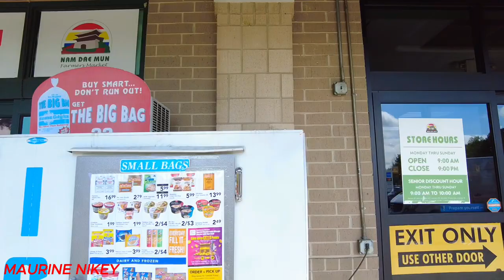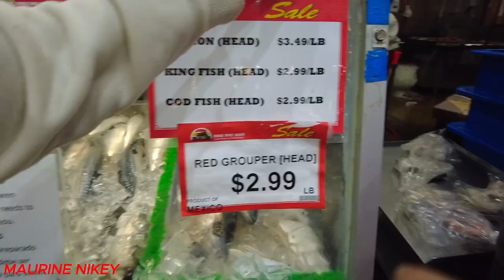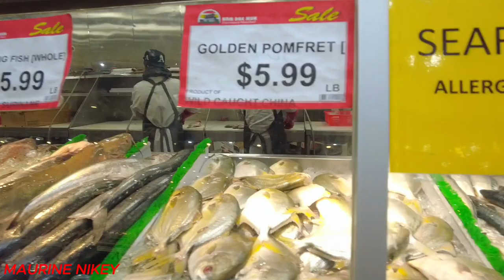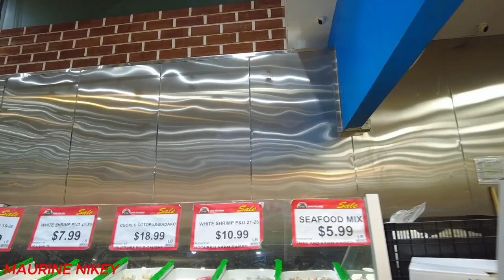BEST FISHMONGERS IN TOWN(AMERICA)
UNBELIEVABLE! LIVE CATCH FISH VARIETIES IN AMERICA.